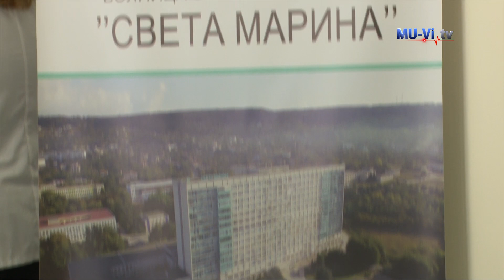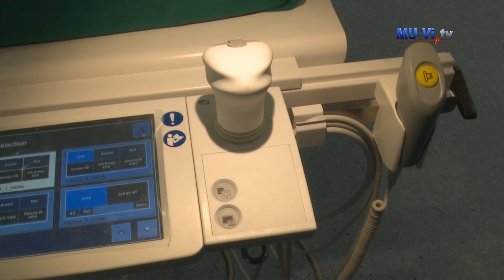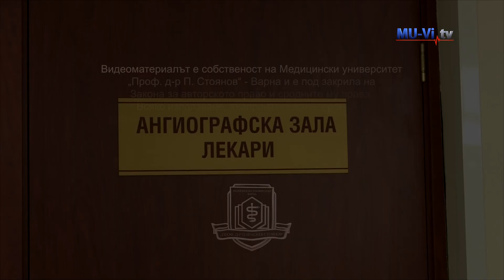The most modern center for interventional radiology opened doors at the UH "St. Marina "- Varna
Най-модерният център по интервенционална рентгенология отвори врати в УМБАЛ „Св. Марина“ - Варна